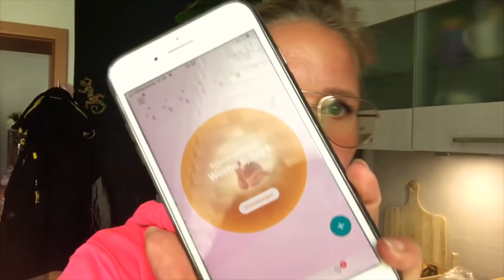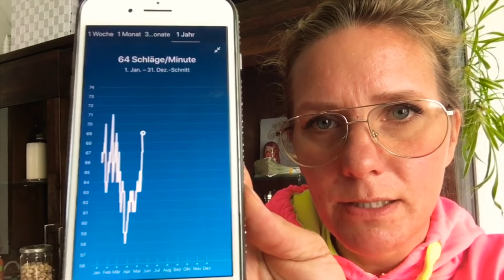Schwangerschaftstest 🤰🏼 Live Reaktion | erste Anzeichen Ela Kanal Vlog